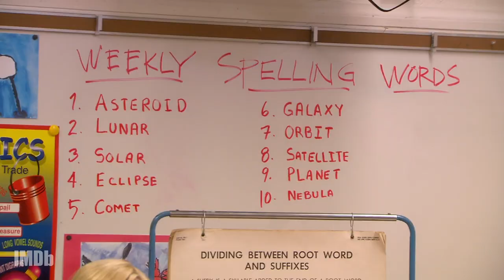Melissa Roxburgh Breaks Down Crazy "Manifest" Fan Theories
Manifest star MelissaRoxburgh wants to play these classic movies roles and breaks down some of the craziest fan theories about her supernatural drama series.